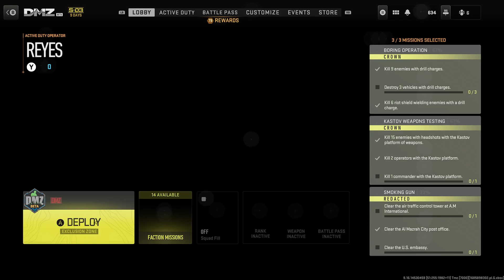Sniping & Dying in DMZ